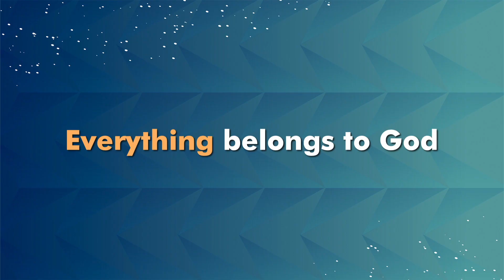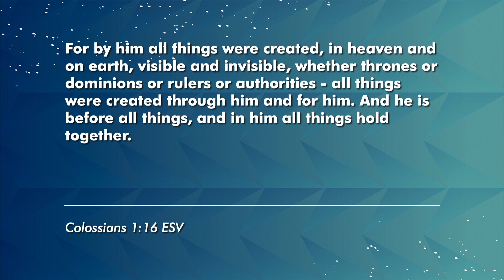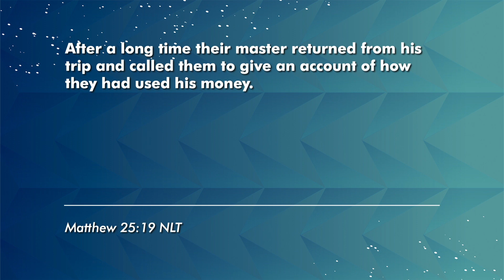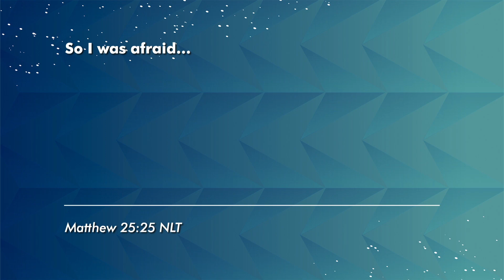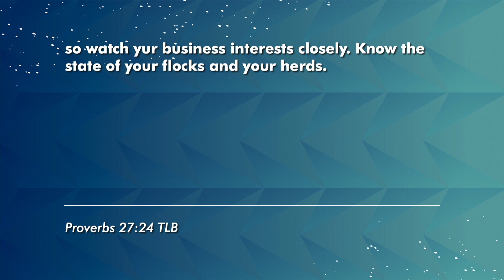The Space Between Your Ears | Make Space | Josh Davis | Grace Point Fellowship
mygracepoint Connecting people to each other and to Christ

† If you received Jesus through this message, let us know

🙌 We would love to hear how God is changing your life through this ministry!

🤝 Support Grace Point to help us reach people across the street and around the world.